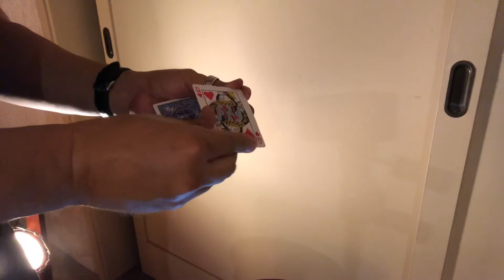Making Change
Wondering if the second change is new? It is to me, but I’ve seen a few like it. For me, it’s a take on a Jerry Andrus idea.